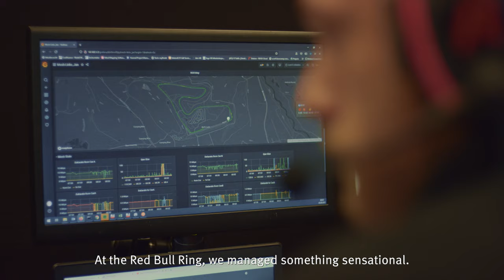DTM Season Recap 2021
The 2021 DTM season is in the books and we take a look at the numerous emotional moments that we created with our Schaeffler brand ambassadors.
Together we made history and shaped the future of the series.
See the season review right here.

SYNC ID: MB01IUFWUJIENPU